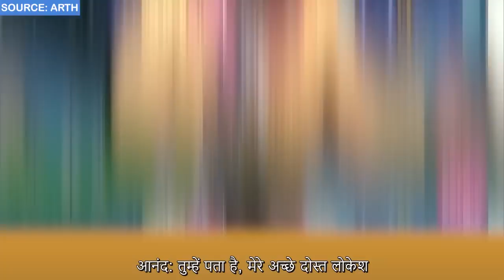यही लोकतंत्र का मतलब है Anand Ranganathan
About speaker: Dr. Anand Ranganathn is an Indian who is a Phd holder, a Scientist and a Professor at JNU the manipulated history which we were taught at schools.